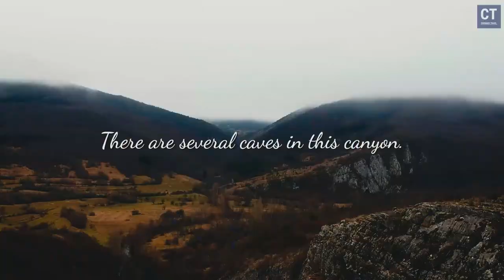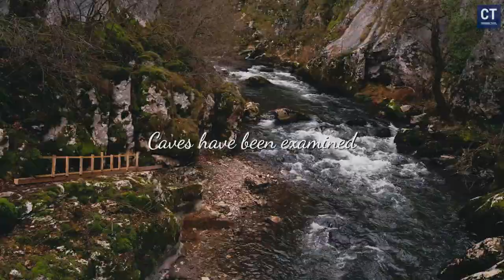Vladikine ploce 2024 -A hike that will leave you speechless - Balkan mountain, Serbia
Dobrodošli u avanturu istraživanja pećine Vladikine Ploče i okolnih prirodnih čuda jugoistočne Srbije! Otkrijte čari ovog područja sa Celavim Isusom, Rsovci, kanjonom Vladikine Ploče, Visočicom, Paklešticom i drugim planinskim vrhovima.

Pećina Vladikine Ploče je fascinantna prirodna tvorevina koja očarava svojom lepotom i bogatom istorijom. Naša avantura vas vodi kroz šarmantne predele Stare planine, nudeći nezaboravne trenutke planinarenja i istraživanja netaknute prirode.

Upoznajte Srbiju kroz ovaj izlet u prirodu, saznajte sve o planinarenju za početnike i koracima za očuvanje zdravog života u prirodi. Naš vodič kroz ovu prirodnu oazu donosi vam savete o opremi, penjanju, i važnosti mentalnog zdravlja tokom planinarenja.

Uživajte u boravku u prirodi dok istražujemo pećine, planinarske staze i učimo o čarima planinarenja i povezanosti sa prirodom. Pridružite nam se u ovoj avanturi kroz jugoistočnu Srbiju i otkrijte zašto je ova regija jedinstvena po svojoj lepoti i prirodnom bogatstvu.
Welcome to the adventure of exploring the Vladikine Ploce Cave and the surrounding natural wonders of southeastern Serbia! Discover the charms of this area with Celavi Isus, Rsovci, the Vladikine Ploce Canyon, Visocica, Paklestica, and other mountain peaks.

The Vladikine Ploce Cave is a fascinating natural formation that captivates with its beauty and rich history. Our adventure takes you through the charming landscapes of Stara Planina, offering unforgettable moments of hiking and exploring untouched nature.

Get to know Serbia through this nature excursion, learn all about hiking for beginners and steps for maintaining a healthy lifestyle in nature. Our guide through this natural oasis provides you with equipment tips, climbing advice, and emphasizes the importance of mental health during hiking.

Enjoy your time in nature as we explore caves, hiking trails, and learn about the charms of hiking and connecting with nature. Join us on this adventure through southeastern Serbia and discover why this region is unique for its beauty and natural wealth.